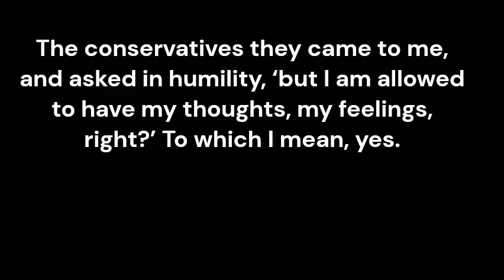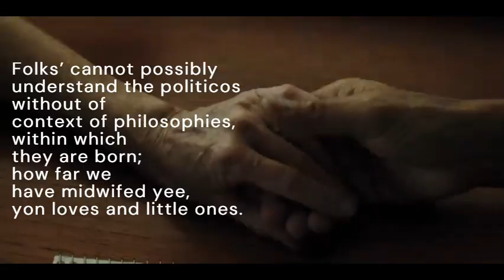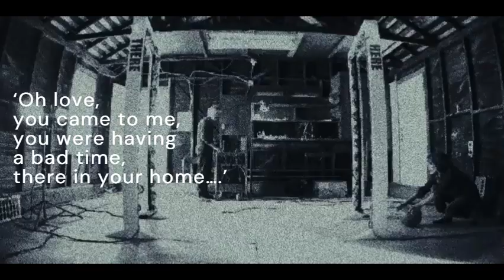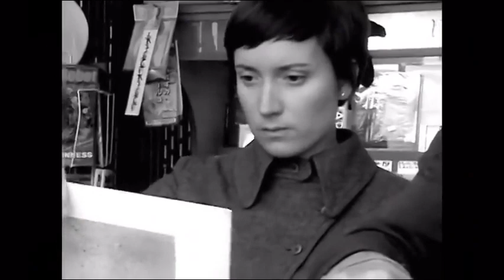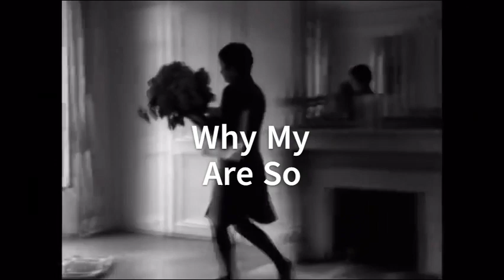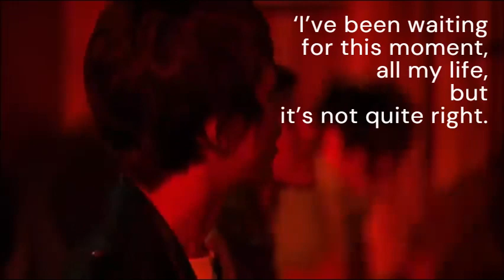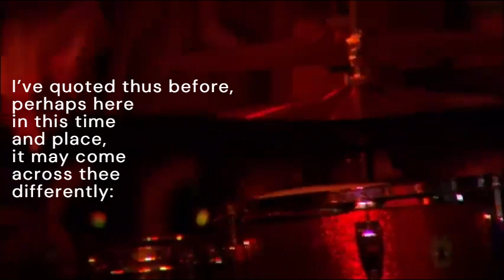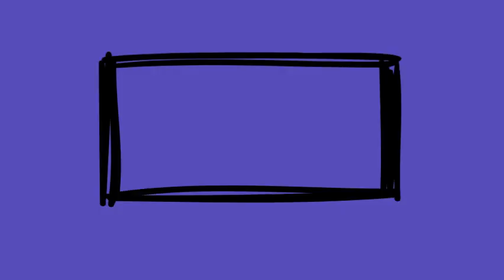What Color Are Harry Potter's Socks? Apoliticism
An explanation as to the nature of politics, how to have good politics, what are bad politics, and how to differentiate between these.

00:00 Intro

00:05 'Oh Baby', lcd soundsystems and What The Conservatives Said

00:30 Apoliticism, Why Your Political Opinions Are Bad

05:53 'Temptations' new order

9:37 Why My Political Opinions Are So Fucking Good

11:42 Why My Political Views Are Apolitical

12:41 Politics As Dramarama

12:52 '1979' smashing pumpkins

17:11 That Make No Sense Why Folks Have Beliefs and 'Lazy Eye', silversun pickups

21:21 Is There Room For The Fantastical Tho?

21:39 Frodo And Sam's Epic Quest, Crescendo, a.k.a., A Feminist, A Philosopher, and A Scientist Walk In...

28:47 Are Y'all Talkin' Bout Harry Potter's Socks Or No?

29:26 Outro